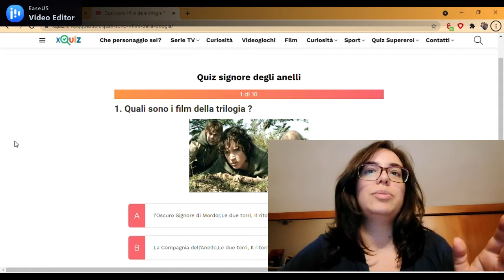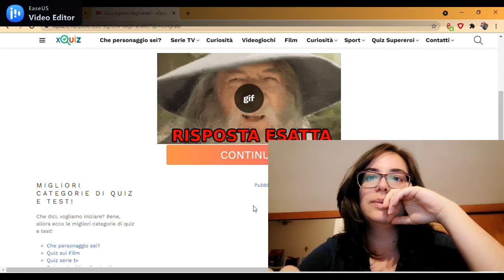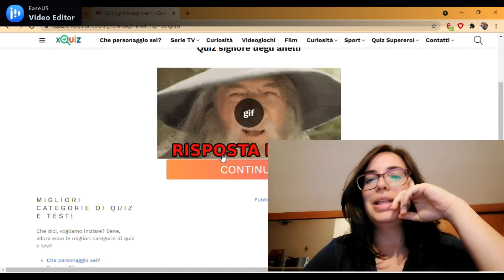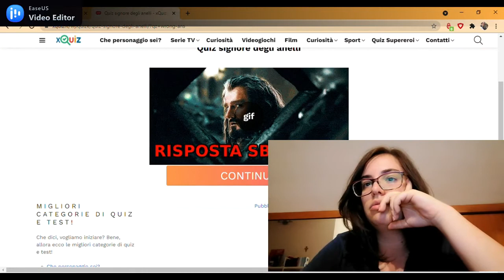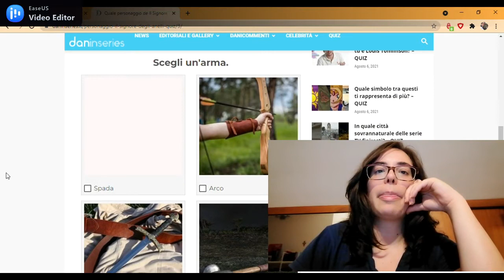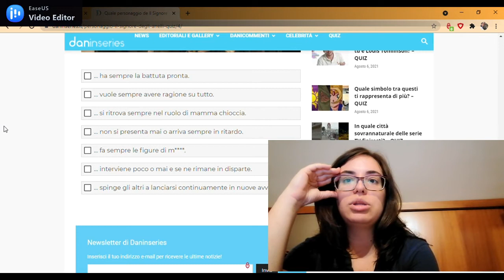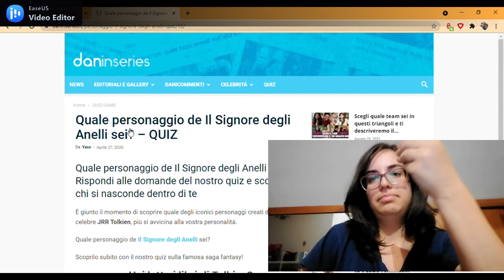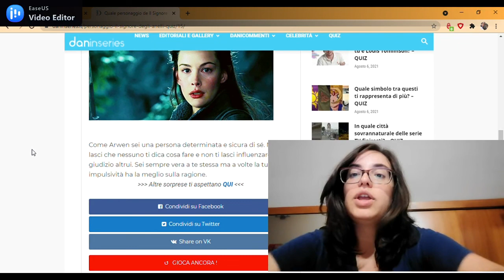QUIZ SUL SIGNORE DEGLI ANELLI //A book shadow\\